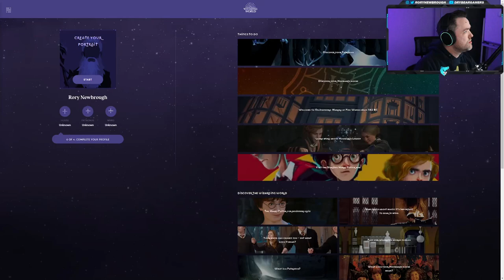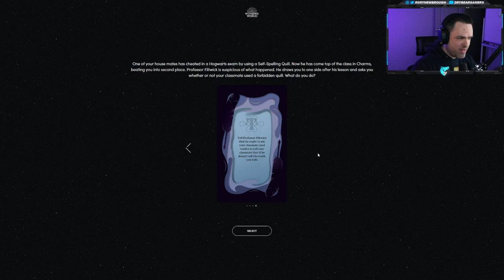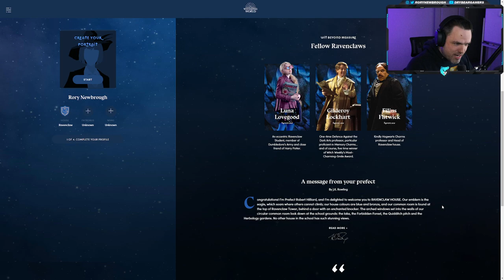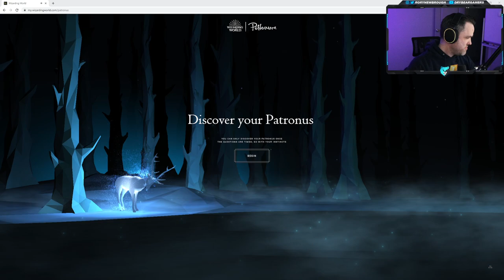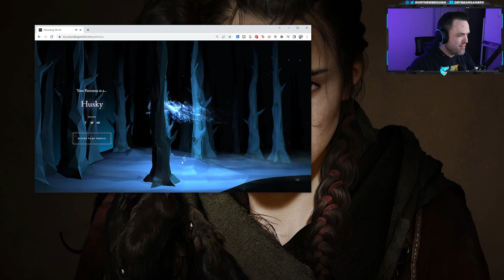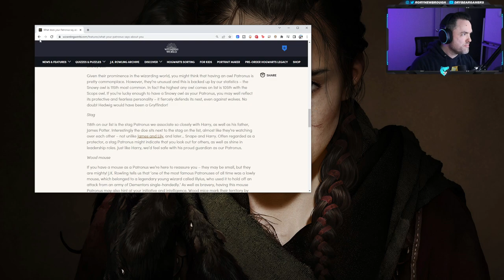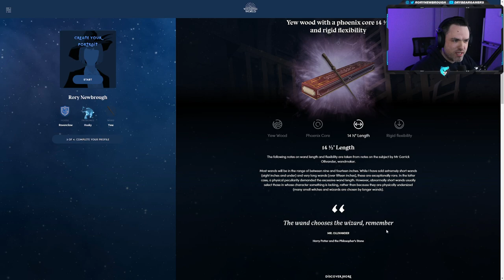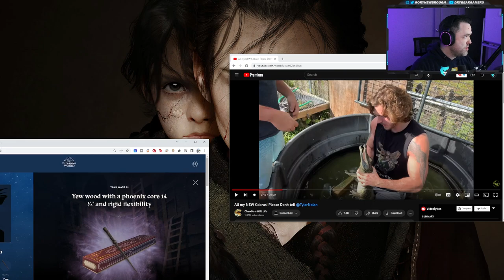Hogwarts Sorting & Wand Selection | Drybear Plays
Stay up to date on what I'm doing!